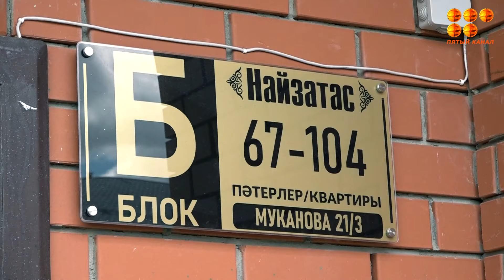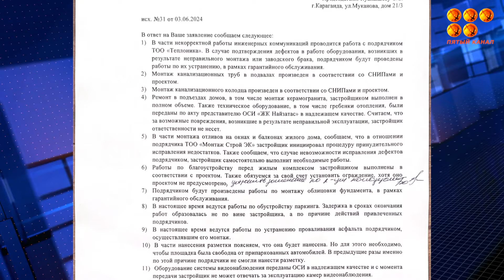Жители многоэтажки на улице Муканова каждый раз с ужасом переживают дождливую погоду.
Двор дома моментально превращается в искусственный бассейн. К тому же вода напитывает почву, и стремиться попасть в подвальное помещение.